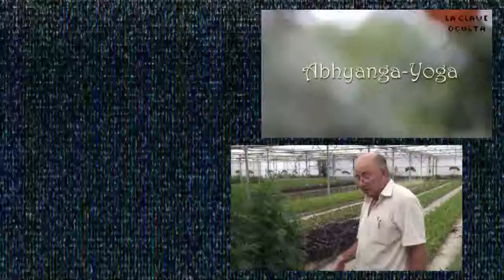Entre dos aguas, un médico ante las medicinas alternativas (con el Dr. Francisco Barnosell)